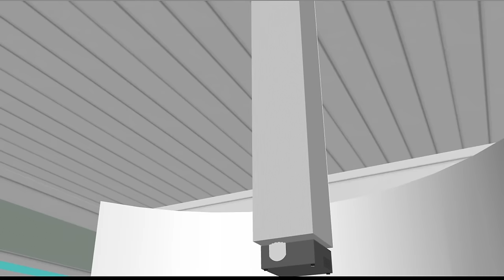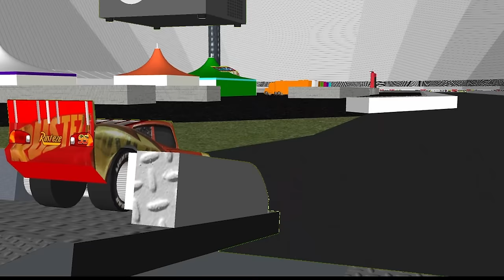Rust-Eze Racing Simulator - Sketchup Animation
Animation demonstration of how Sketchup can be used in combination with the SU Animate plugin to create scenes. My remake of the scene in Cars 3 at the Rust Eze Racing Centre Simulator!